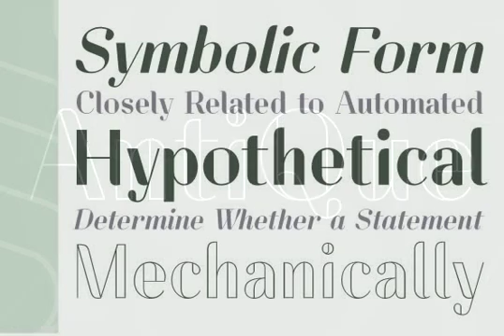Lynx Font Download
Download Lynx Font

Lynx is a decorative and elegant serif font design, published by Warit Chaiyakul.